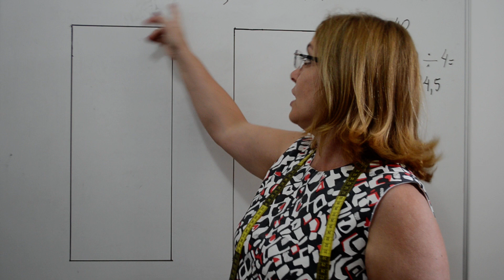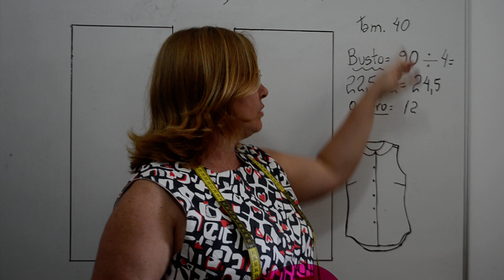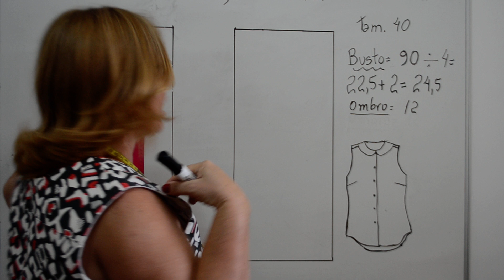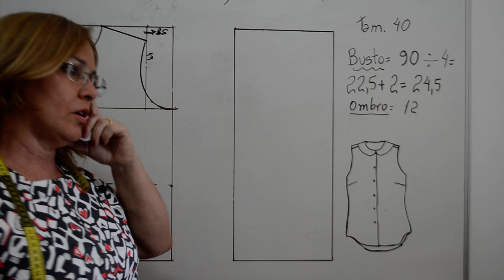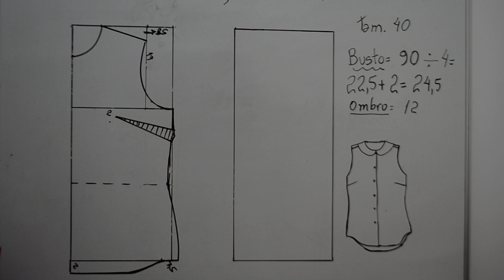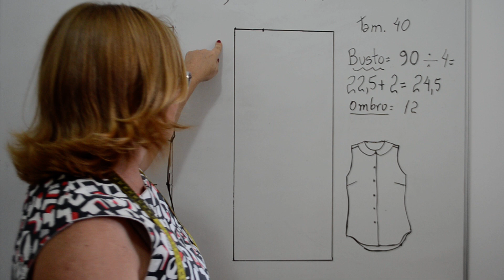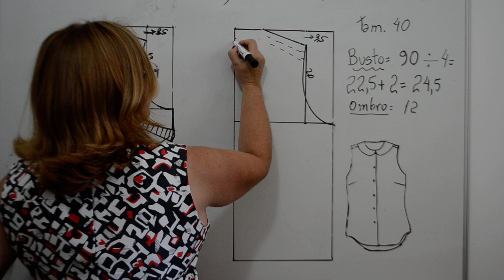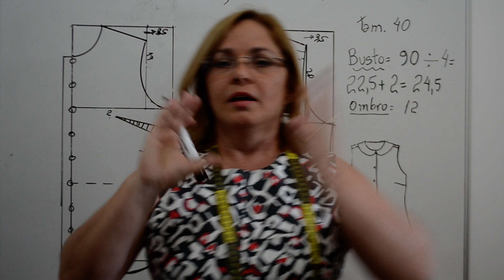Diy - Blusa feminina com queda de ombro - aula 91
Esqueci de falar, quando fui fazer as costas, mas no caso desta modelagem com queda de ombro, quando coloco a altura da cava 3 cm maior num retângulo do mesmo tamanho da frente, automaticamente a lateral ficará menor 3 cm, que a frente, mas esta diferença estará na pence que será fechada na frente. Sexta feira colocarei a modelagem no blogue certinha, com todas as medidas, e vocês entenderão. Sempre a lateral da frente que tem pence, precisa ser maior que as costas o tamanho da pence.

Molde da blusa :